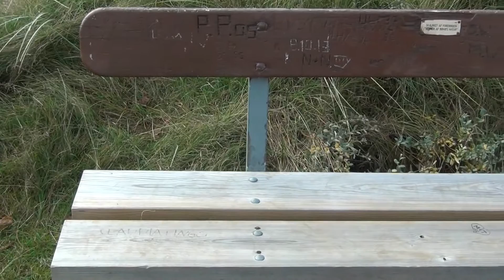Dänemark 2014 - 10 - Rømø Stagebjerg